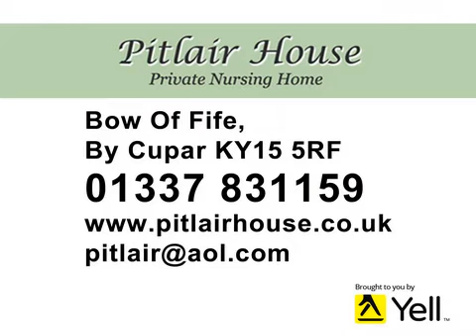Nursing Homes - Pitlair House Private Nursing Home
What makes a place home?  Conversation, laughter, relaxation, good food in great company.  Enjoy all the comforts of home here, with friendly expert carers on hand to help you retain your independence whilst doing everything you need to help you round the clock.  Come and have a look around, and see what makes it home.